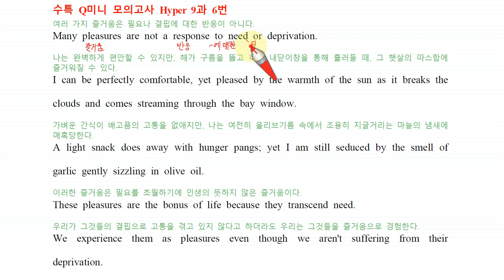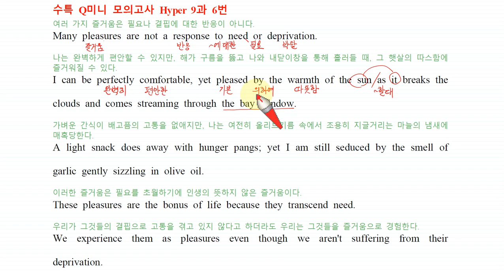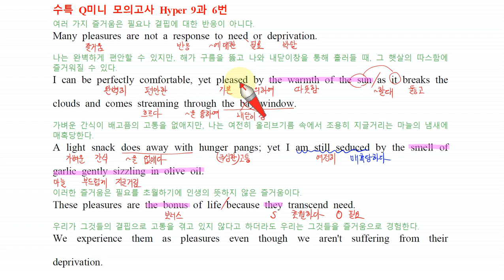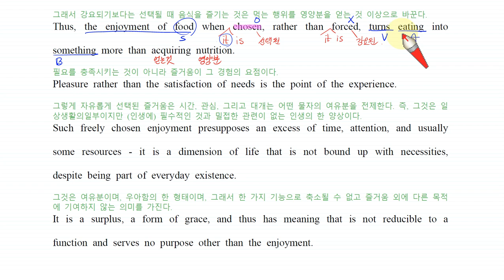수특Q 모고 Hyper 9 6